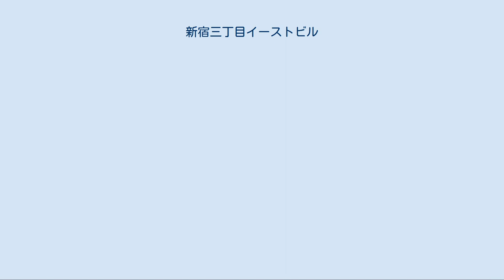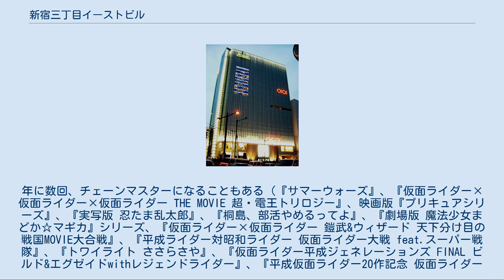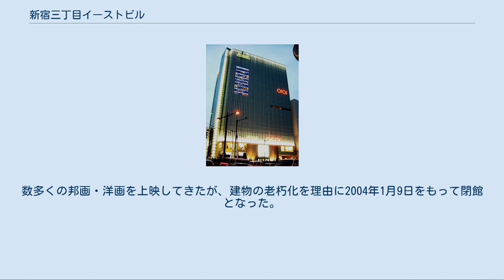新宿三丁目イーストビル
1階から8階に新宿マルイアネックス、9階から13階に新宿バルト9が入居している 新宿三丁目イーストビル（しんじゅくさんちょうめイーストビル）は、東京都新宿区新宿3-1-26にある複合商業施設およびビルの名称である。
 2007年1月に竣工、同年2月に開業。
1階から8階にデパートの新宿マルイアネックス、9階から13階にシネマコンプレックスの新宿バルト9（WALD 9）が入居している。
地上14階・地下3階建て、高さ80m。
 本項目では、かつて同地に存在していた映画館『新宿東映会館』についても記述する。
 新宿バルト9（しんじゅくバルトナイン、Shinjuku WALD 9　waldはドイツ語で「森」）は、旧東映映画館の代替施設として2007年2月9日に開業。
TOHOシネマズ新宿、新宿ピカデリーと並び新宿区域内での大型シネコンである。
全スクリーン共デジタル上映に対応している｡また､スモーキングルームも完備している。
東映、東宝、松竹東急系の作品を中心に上映をしている。
年に数回、チェーンマスターになることもある（『サマーウォーズ』、『仮面ライダー×仮面ライダー×仮面ライダー THE MOVIE 超・電王トリロジー』、映画版『プリキュアシリーズ』、『実写版 忍たま乱太郎』、『桐島、部活やめるってよ』、『劇場版 魔法少女まどか☆マギカ』シリーズ、『仮面ライダー×仮面ライダー 鎧武&ウィザード 天下分け目の戦国MOVIE大合戦』、『平成ライダー対昭和ライダー 仮面ライダー大戦 feat.スーパー戦隊』、『トワイライト ささらさや』、『仮面ライダー平成ジェネレーションズ FINAL ビルド&エグゼイドwithレジェンドライダー』、『平成仮面ライダー20作記念 仮面ライダー平成ジェネレーションズ FOREVER』など）。
 新宿マルイアネックス（しんじゅくマルイアネックス、Shinjuku OIOI ANNEX）は、2007年2月にマルイシティ-1（OICITY-1）として開業。
2009年4月24日に現在の名称に変更し同年9月18日にリニューアルオープン。
模型店や小物店などを構え、新メンズ館をアピールしている。
7Fにプラモデルや鉄道模型などを販売している模型店、8Fにレストラン街「OIOI The Dish」がある。
 新宿東映会館（しんじゅくとうえいかいかん）は、1957年に渋谷東映（現:渋谷TOEI）に続く東映の直営モデル劇場としてオープン。
1,450席を誇る大劇場としてスタートしたが、その後は洋画ロードショー館「新宿東映パラス」を新設。
1972年に改装し、4館体制となる。
数多くの邦画・洋画を上映してきたが、建物の老朽化を理由に2004年1月9日をもって閉館となった。
閉館後、新宿スカラ（2007年2月8日閉館）が新宿区内における東映系チェーンマスターの代替機能を請け負っていた。